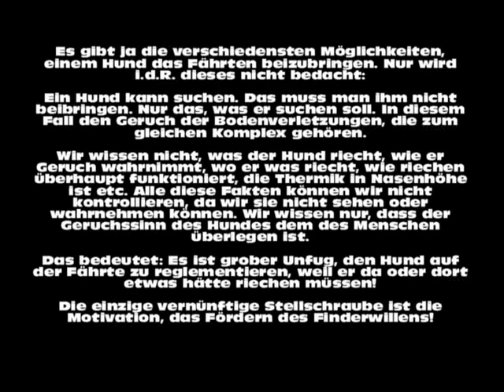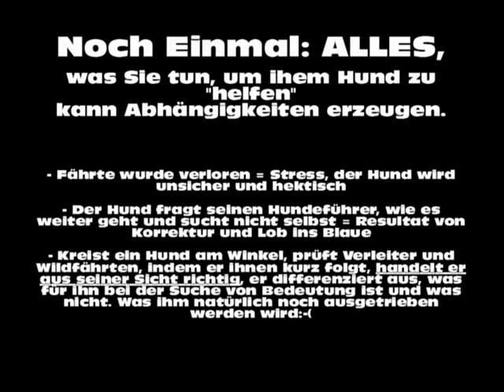Fährtenarbeit IPO, Aufbau, Teil I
Aufbau der Fährtenarbeit für eine IPO-Prüfung. Wem es zu einfach ist, kann sich den Schwierigkeitsgrad seinen Bedürfnissen anpassen. Wobei, IPO-Fährte ist nur Fleißarbeit. Und: diese Grundausbildung läßt den Hund meinen trottligen Umgang mit der Leine ertragen.

Die Gegenstandsarbeit ist Thema von Teil II.

Einige Anmerkungen, z.B. zum Ausschleichen von Futter auf der Fährte, finden Sie im Teil II oder auf unserer Homepage.